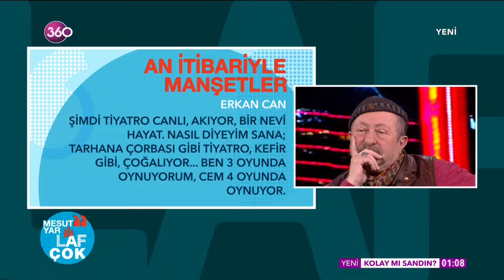Mesut Yar ile Laf Çok - Erkan Can 13 02 2019